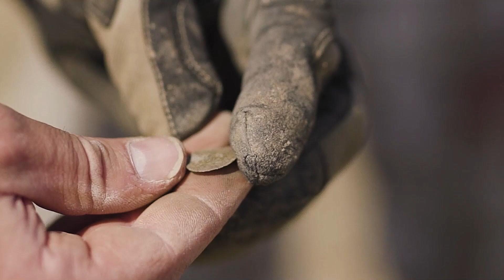🦊Endlich wieder SILBER 🦊 Sondeln mit dem Equinox 800 Metalldetektor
Meine Sondelausrüstung  im Überblick.
Der Equinox 800 ist mein absoluter Favorit.

 Der Vanquish 540 ist am Besten für Anfänger oder auch für fortgeschrittene Sondengänger optimal.

Produced by S. BÄSSLER Fotographie